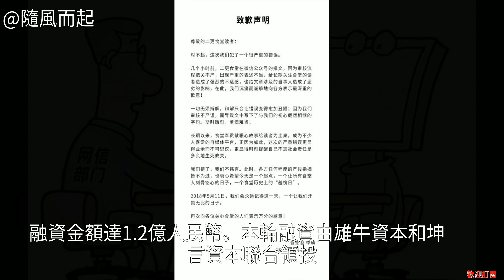二更食堂致歉：順風車致死女乘客推文表述不當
二更食堂致歉